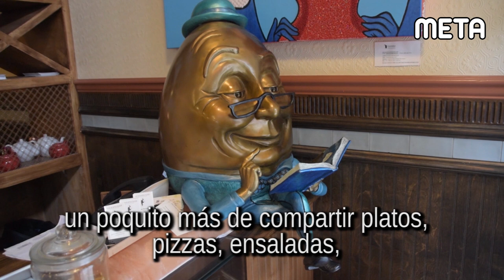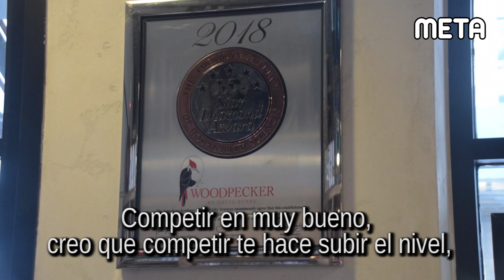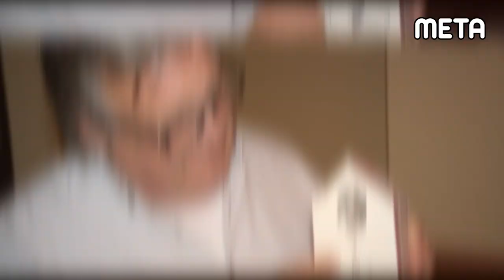Visitamos el nuevo restaurante de David Burke - Woodpecker en New York